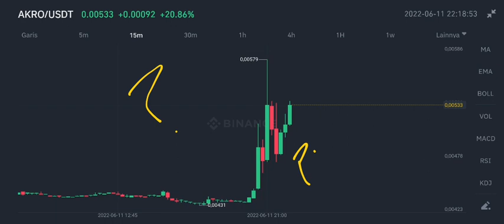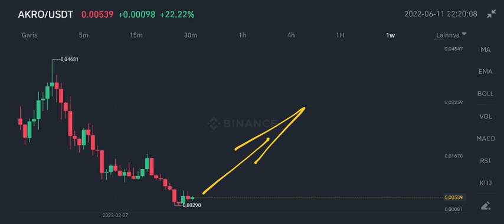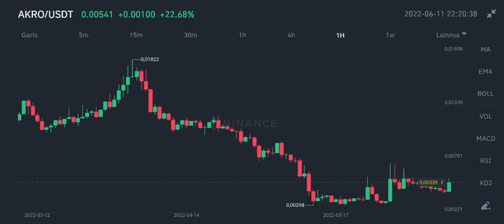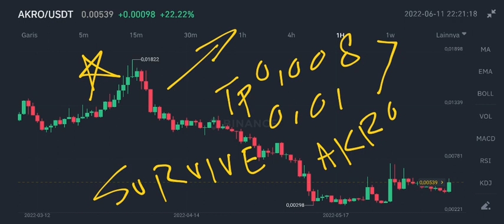AKRO FINALLY RECOVER⁉️ AKROPOLIS COIN PRICE PREDICTION❗ AKROPOLIS MASSIVE PUMP TODAY❗ DONT MISS THIS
akro coin price prediction on june 2022 akropolis coin recovery now akro coin big news 2022